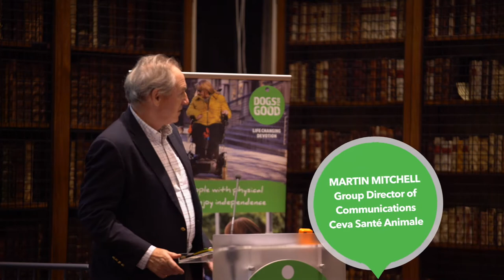Ceva supports 'Power of Dogs' events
Ceva has continued its work in the area of human, animal interaction by sponsoring a series of high profile events staged by the UK-based organisation, Dogs for Good.

The ‘Power of Dogs’ project was held at various UK locations and included a series of inspirational speakers giving different insights into the behaviour of dogs and all that they bring to us as humans.